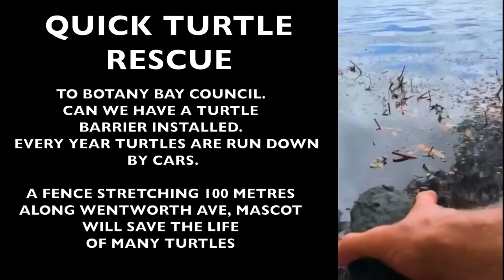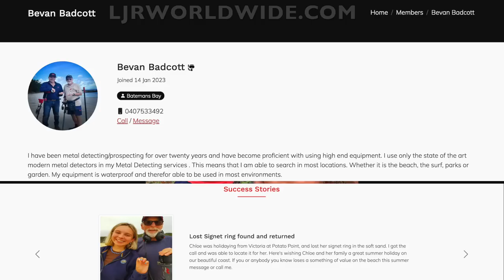Fisherman Fell from ROCKS!! R U OK? Intense Metal Detect Search UNDERWATER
G,day Guys👍 Thanks for Supporting us on Patreon❤️ to help parks and waterway Trash Free conservation👍 link for BLU3 Nemo Dive System Today we are called out to help Stefano, a rock fisherman who just fell off the rocks while rock fishing escapes with just a few cuts and unfortunately lost his wedding ring a gift from his father who passed away early this year. His mother was very sad for the loss of the ring as well as his wife however Stefano's family is very much grateful Stefano is alive. We gear up light to travel 5km into this remote location, Rock fishing accidents happen frequently PLEASE wear life jackets in future. We take our XP Deus ll Metal Detector with the Quest X-Pointer Max along with 3mm wetsuit mask, snorkel aleader fins and dive weights to perform this underwater metal detecting recovery. after the search we bump into a few tourists who just lost a ring on Coogee Beach, we race down to Coogee to recover the ring and call Nick letting him know we found his ring. He was very grateful and invited us out to dinner unfortunately we could not accept as 2 more lost jewellery recoveries were called in. This was a very long day, we are grateful we could help everyone successfully including our turtle friend crossing the road. We were awake for 27 hours before I finally past out on the couch. Here at Lost Jewellery Recovery we search for lost treasures day and night, every day for car keys, wallets, iPhones, watches, boat props, jewellery, most commonly lost rings.

             (❤️HELPING US HELP OTHERS👍)

0. XP Deus ll Metal Detector
1. BLU3 Nemo Dive System
2. Lefeet UNDERWATER SEA SCOOTERS
5. Minelab Excalibur ll & Nox 800
13. Smart tracking Pan Tilt
14. The Barbarian 1,600Kg 3,500LBS fishing magnet

CONGRATULATIONS Barbara King 🤗❤️🤗 you are our 2022 January 🎁 Quest Metal Detector🎁 patron REWARD RECEIVER❤️ we are now sending you a brand Quest Metal Detector of your choice THANK YOU FOR SUPPORTING OUR OCEAN TRASH CLEANUPS AND REUNITING LOST PROPERTY TO OWNERS💍👍

💦BEST creative, funny or real life PATRON COMMENT receives these rewards
MARCH 2023 METAL DETECTOR 🎁REWARD IS!!🎁 YET TO BE ANNOUNCED??

FEBRUARY 2023 METAL DETECTOR 🎁REWARD IS!!🎁 ELIZABETH BRADLEY

JANUARY 2023 METAL DETECTOR 🎁REWARD IS!!🎁 BARBARA KING

DECEMBER 2022 BLU3 NEMO 🎁REWARD IS!!🎁 DIGGIN DAN

NOVEMBER 2022 BLU3 NEMO 🎁REWARD IS!!🎁 BRAD (TAZZIE ADVENTURES)

OCTOBER 2022 METAL DETECTOR 🎁REWARD IS!!🎁 ASHLEY NEVILLE

SEPTEMBER 2022 METAL DETECTOR 🎁REWARD IS!!🎁 JOSHUA GORDON

AUGUST 2022 METAL DETECTOR 🎁REWARD IS!!🎁 JANICE NASH

JULY 2022 METAL DETECTOR 🎁REWARD IS!!🎁 SHAUN JARDINE

JUNE 2022 METAL DETECTOR 🎁REWARD IS!!🎁 MARY MC ADAMS